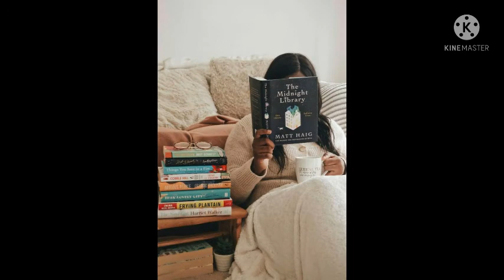50+ posing ideas with coffee/ photo ideas / how to pose with coffee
Hey Guys,

This is my youtube video.

I hope all of you enjoy this video.